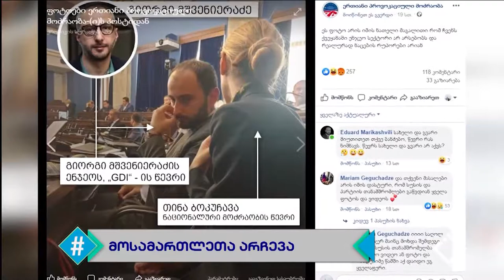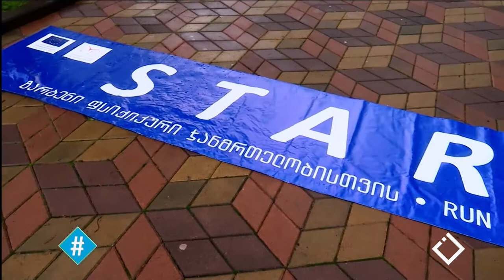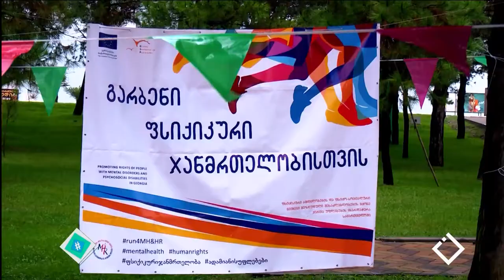ჰეშთეგი / Hashtag / 10.10.2019 - სრული გადაცემა